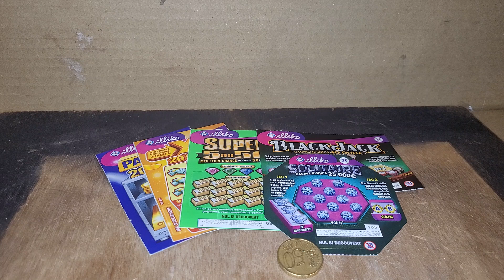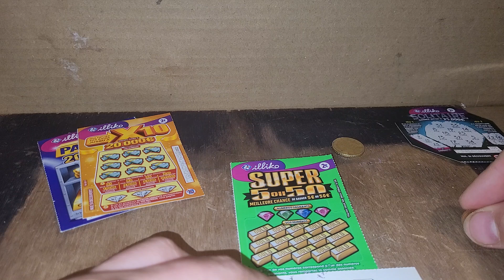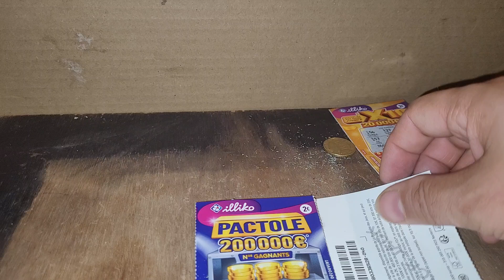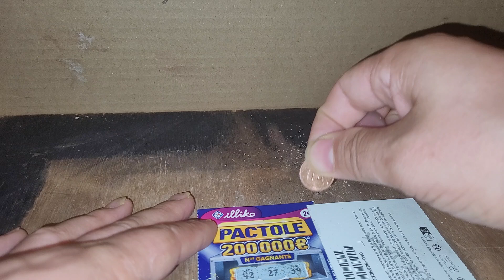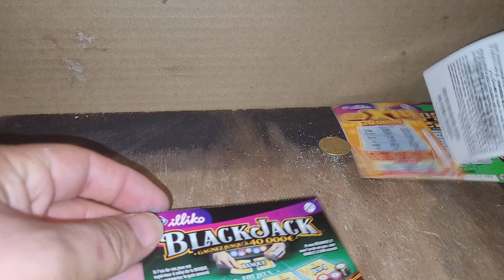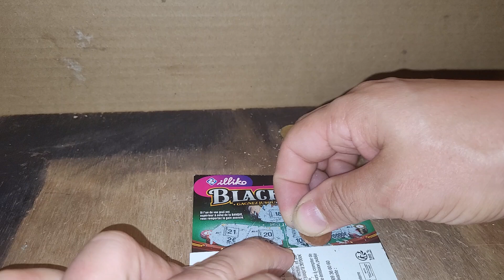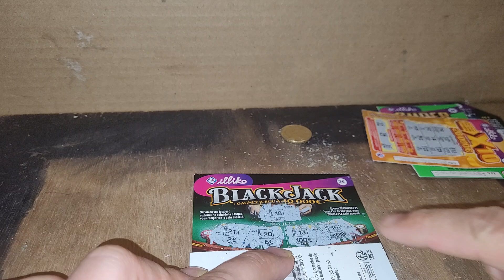FDJ Illiko 10 euros de mises, combien de pertes de gains ? Juin 2024 - Vidéo Complète !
FDJ Illiko 10 euros de mises, combien de pertes de gains ? Juin 2024 fdj Vidéo Complète.

Vidéo complète !

Un texte sur : j'ai joué 10 euros en tickets de jeu à gratter de la Française des Jeux.

Mon histoire, est-ce qu'elle est vrai ou fausse ?

Aujourd'hui, j'ai décidé de tenter ma chance en achetant pour 10 euros de tickets de jeu à gratter de la Française des Jeux. En passant devant le bureau de tabac, l'excitation m'a envahi. J'ai choisi plusieurs types de tickets, chacun promettant des gains potentiels et des instants de suspense.

Je me suis installé confortablement à la maison, armé d'une pièce de monnaie, prêt à découvrir si la chance était de mon côté. Le premier ticket s'est révélé perdant, tout comme le second. Mais la tension montait avec chaque nouveau ticket que je grattai, espérant voir apparaître les symboles gagnants ou les montants en euros qui me feraient sourire.

Sur le cinquième ticket, un petit gain de 5 euros est apparu, ravivant mon espoir. J'ai continué à gratter, alternant entre excitation et déception. Au final, sur mes 10 euros investis, j'ai récupéré 7 euros, ce qui n'était pas le grand jackpot, mais suffisait à prolonger un peu le plaisir du jeu.

Cette expérience m'a rappelé que le jeu doit rester un divertissement et non un moyen de gagner de l'argent. L'adrénaline de gratter les tickets et l'anticipation du résultat font partie du plaisir. Peut-être qu'un jour, la chance me sourira davantage, mais pour aujourd'hui, je me contente de mes 7 euros et de l'excitation du moment passé à gratter ces tickets.